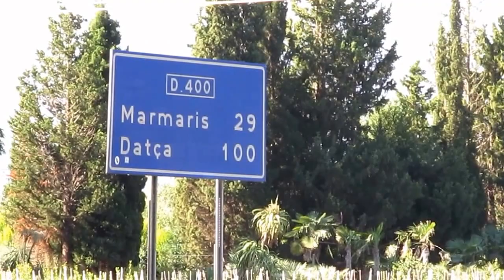Gökova Körfezi ve Marmaris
Ömer Vasfi Tuncel